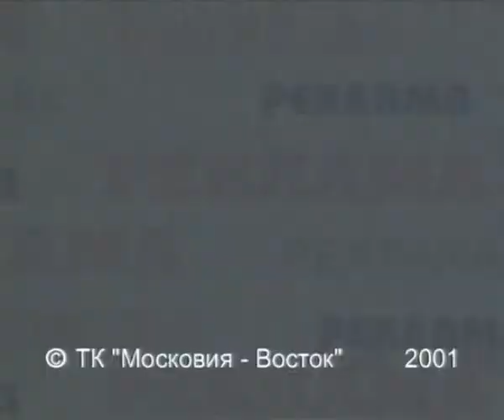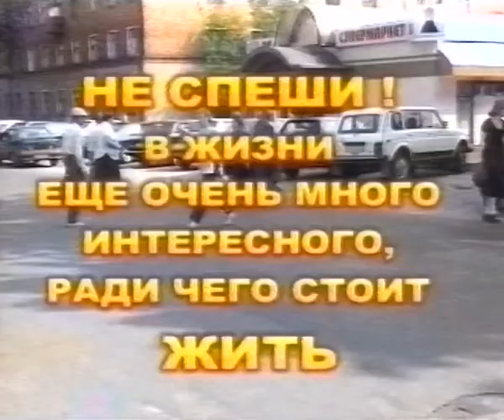Пьяные пешеходы. Рейд ГИБДД в Реутове 2001г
Репортаж телекомпании  "Московия - Восток" 2001г.